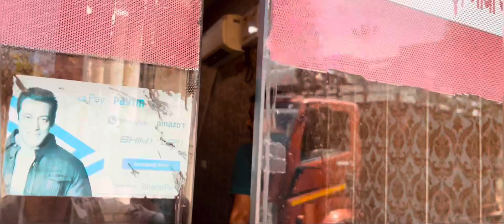पेठा ही पेठा | Banarai Petha | Vlog